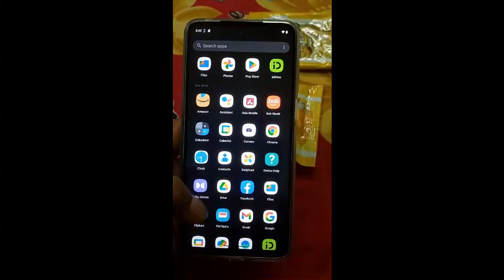Uboxing Motorola g13 (4 GB RAM, 128 GB ROM) @ Rs 9999